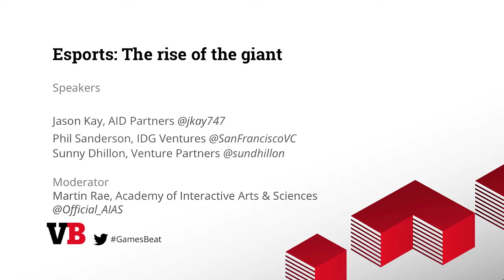GamesBeat 2015 Esports: The rise of the giant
Speakers: Jason Kay (AID Partners), Sunny Dhillon (Signia Venture Partners), Chris Fralic (First Round Capital), Phil Sanderson (IDG Ventures)
Moderator: Martin Rae (Academy of Interactive Arts & Sciences)
Evolving in a very short time from a niche driven, event focused experience to the rapidly expanding successful business ecosystem of today, this panel of VC experts explore the challenges and opportunities they see in the world of esports. How can entrepreneurs capitalize on leverage points within the industry? What can we predict about the future, and where might the best undiscovered opportunities lie? And in their look at the space, where might the train already have left the station?